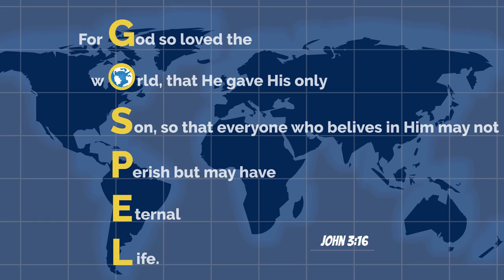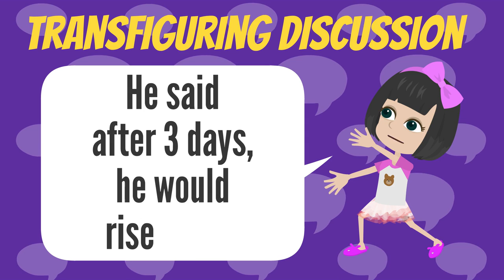✝️ Matthew 28:1-10 THE RESURRECTION OF JESUS, THE SON OF GOD. 🔥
The Gospel of St Matthew, one of the four canonical Gospels in the New Testament, recounts the story of Jesus' resurrection as follows:

After the Sabbath, on the first day of the week, Mary Magdalene and the other Mary went to see the tomb where Jesus was buried. Suddenly, there was a violent earthquake, and an angel of the Lord descended from heaven and rolled back the stone from the entrance of the tomb. The angel's appearance was like lightning, and his clothes were as white as snow. The guards at the tomb were so terrified that they trembled and became like dead men.

The angel said to the women, "Do not be afraid, for I know that you are looking for Jesus, who was crucified. He is not here; he has risen, just as he said. Come and see the place where he lay. Then go quickly and tell his disciples: 'He has risen from the dead and is going ahead of you into Galilee. There you will see him.' Now I have told you."

The women hurried away from the tomb, afraid yet filled with joy, and ran to tell the disciples what had happened. Suddenly Jesus met them and greeted them. They fell at his feet and worshiped him. Then Jesus said to them, "Do not be afraid. Go and tell my brothers to go to Galilee; there they will see me."

Meanwhile, the guards went into the city and reported to the chief priests everything that had happened. The chief priests and the elders met and devised a plan to cover up the resurrection of Jesus, paying off the guards to spread the false story that Jesus' disciples had stolen his body while they were asleep.

In conclusion, the Gospel of St Matthew portrays the resurrection of Jesus as a miraculous event, witnessed by Mary Magdalene and the other Mary, who were instructed to tell the disciples that Jesus had risen from the dead and would meet them in Galilee. The resurrection is a cornerstone of the Christian faith, and it signifies the triumph of Jesus over sin and death.

00:00 Introduction to the Resurrection from the Gospel of St. Matthew 28:1-10
00:19 After the Sabbath
00:30 The Angel rolled away the stone
00:41 The Angel said, Do not be afraid
00:51 The Angel instructed the women to tell the disciples
01:08 Jesus appears to the women
01:19 Jesus instructs the women to tell the disciples to go to Galilee
01:32 Fun Fact Discussion
02:25 Transfiguring discussion question